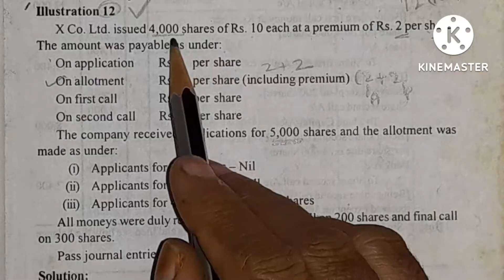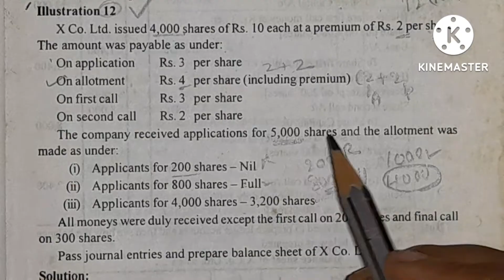Issue of shares ill.12/shares Issued at premium/over subscription/call in arrears/Healthy Education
Issue of Preference Shares and Redemptions:
External Reconstruction:
Internal Reconstruction: